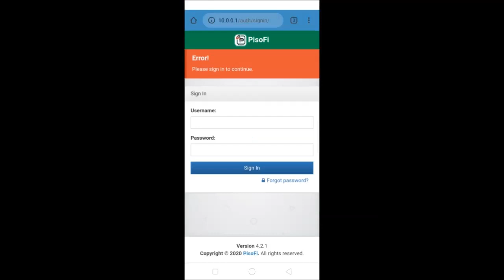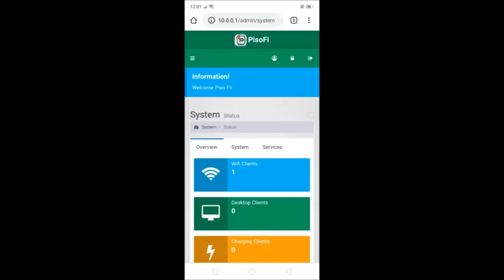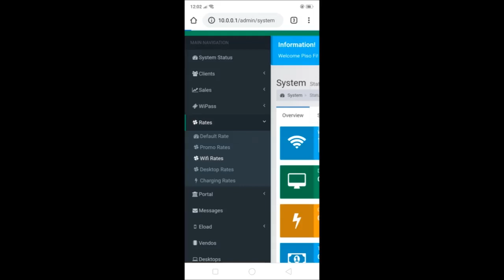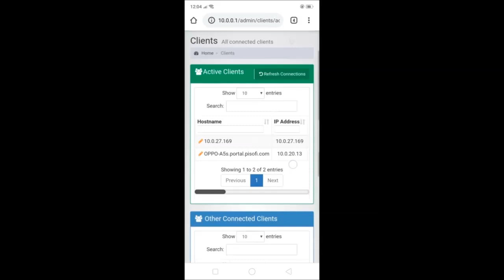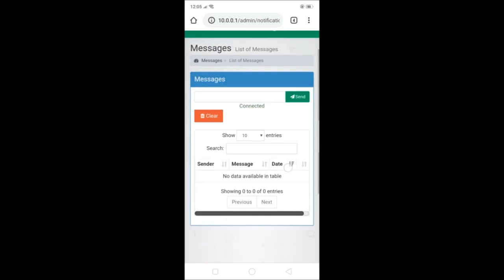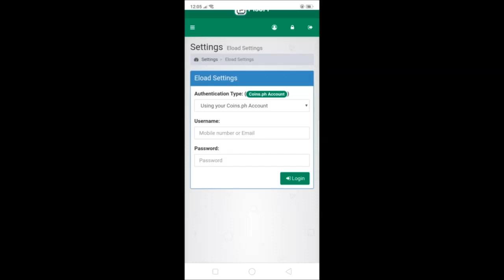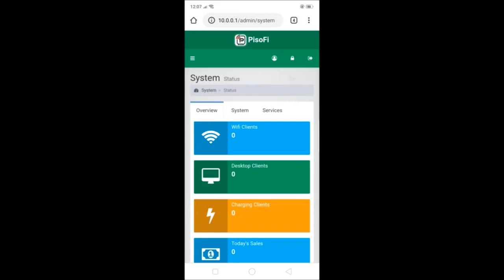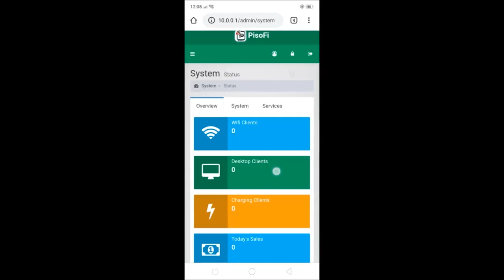how to connect to pisofi admin portal